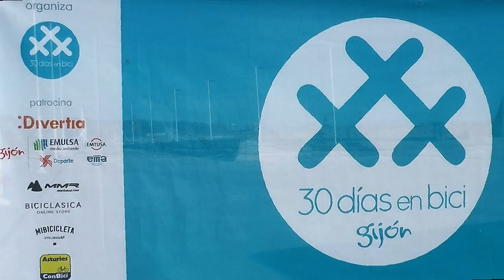Nº 6 Charanga Ventolín Concentración Andrés Bódalo PODEMOS Gijón Asturias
Por la libertad y Justicia para Andrés Bódalo se concentraron en El Paseo de Begoña en Gijón más de 300 personas, daba ese toque Republicano a Charanga Ventolin, se hicieron lecturas contra estas medidas gubernamentales que el derecho a asuntos como la libertad de expresión se lo pasan por el forro de los…
Después se desplazaron a las oficinas del PSOE y allí leyeron otros escritos reivindicativos.
Etaban presentes organizaciones sindicales, miembro de partidos, caras conocidas en estos actos y que no cesan en la lucha, el Sr. Ovidio Rozada, Rafa Velasco, Morala, cándido, Manuel Rodríguez, José García, Luisin el Playu , Tere Fernández y tanto otros que siempre dan la cara en estos actos.
Jóse ELCAMARONIN
For freedom and justice for Andrés Bódalo concentrated on the Paseo de Begoña in Gijon more than 300 people, gave the Republican touch Charanga Ventolin, readings were made against these government measures that the right to issues such as freedom of expression is spent by lining the ...
Then they moved to the offices of the PSOE and there read other protest writings.
They etaban present trade unions, party member, faces in these acts and that continue in the struggle, Mr. Ovidio Rozada, Rafa Velasco, Morala, guileless, Manuel Rodriguez, Jose Garcia, Luisin the Playu, Tere Fernandez and so many other always show their faces in these acts.
Jóse ( ELCAMARONIN)